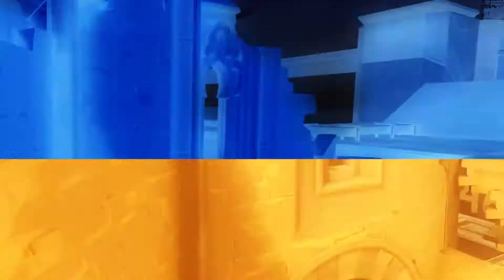Dash 💨 - A Valorant Montage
Check In Every Day For New Uploads!!